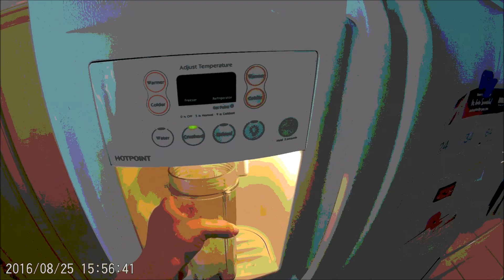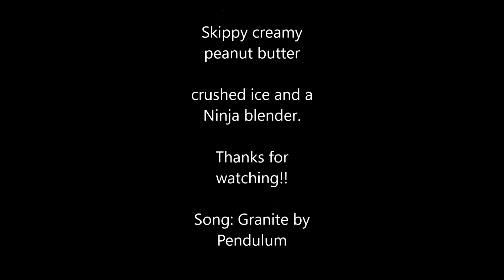Slimquick Pure protein shake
This is how I make my french vanilla protein shake. Enjoy!  Song is Granite by Pendulum.